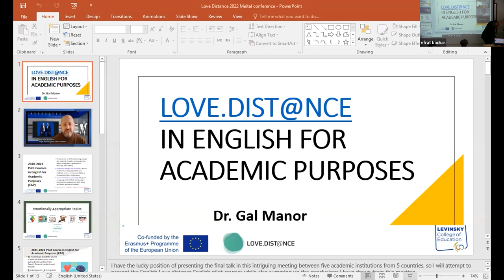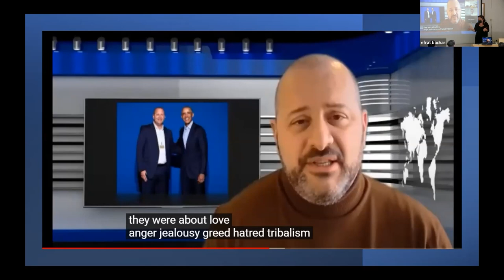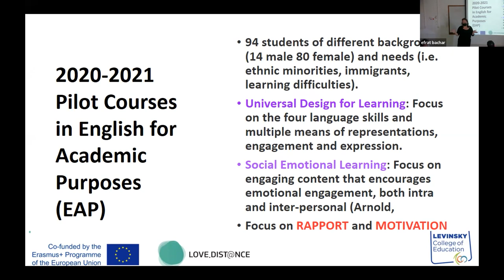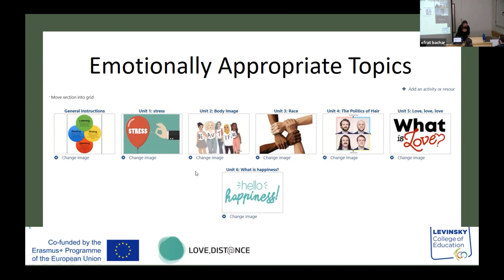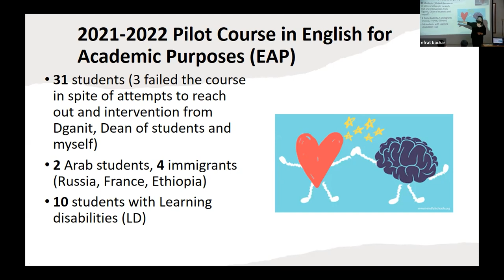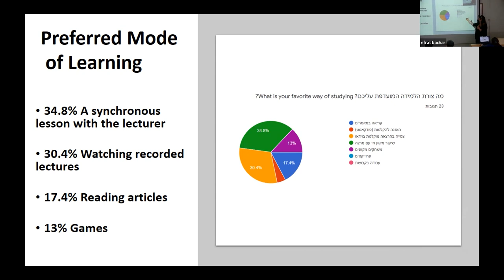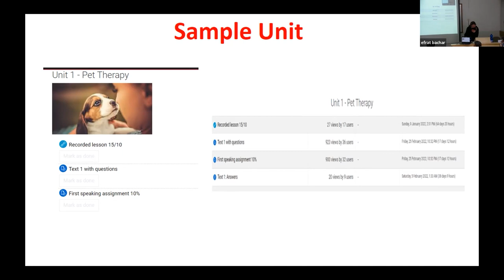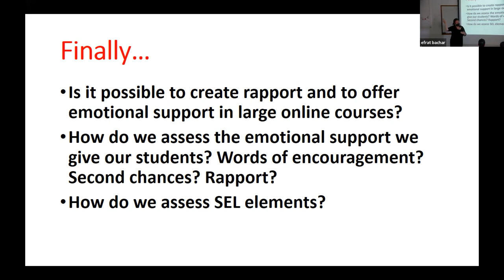,Dr. Gal Manor Levinsky college of Education